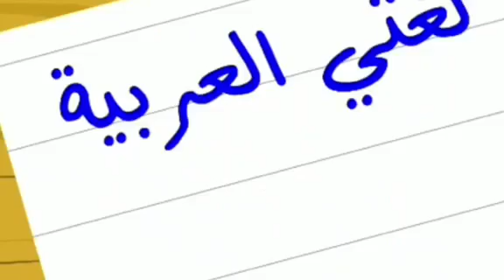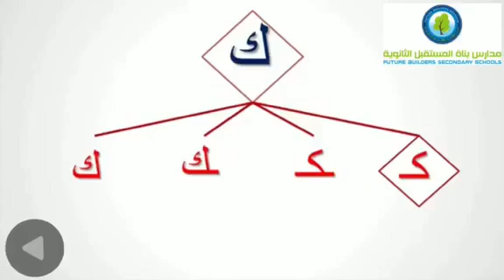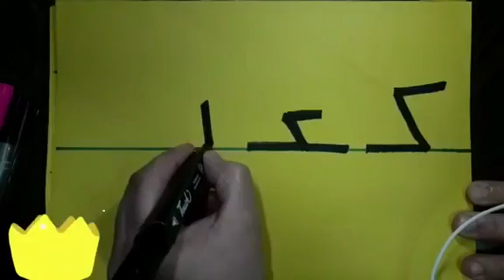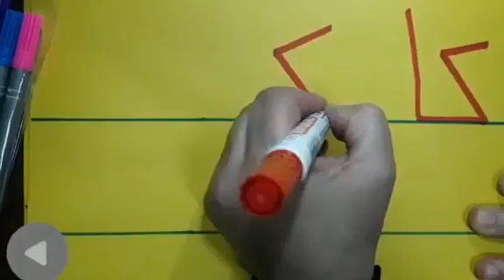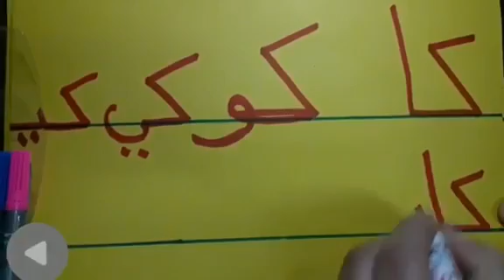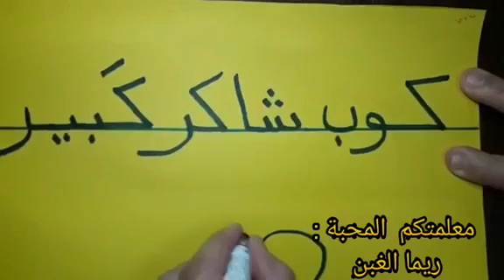حصة اللغة العربية - حرف الكاف - صف التمهيدي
للإستفسار الرجاء من الطلبة الأعزاء تواصل مع معلمة المادة عن طريق مجموعة الواتساب